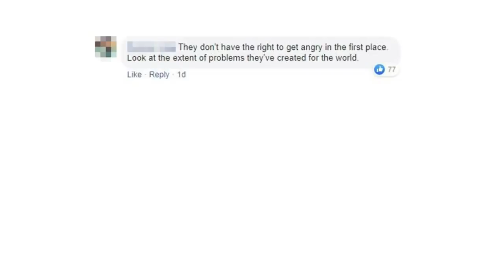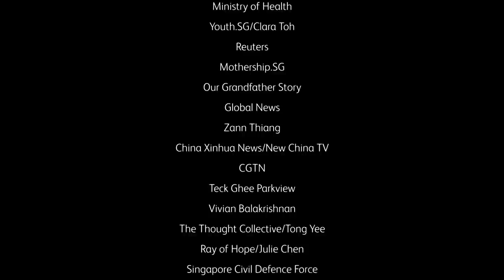Together, let's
Together, we can inspire Singapore to DOgood.
Join us in celebrating the Singaporeans who perform kind acts by hashtagging DOgood.

Let’s extend a helping hand to those who’ve been impacted by COVID-19 by donating to The Courage Fund at comchest.sg/thecouragefund now.

Clip credits and copyright to: AsiaOne, The Straits Times, Mothership.SG, Channel News Asia, Youth.SG/Clara Toh, Reuters, Our Grandfather Story, Global News, Teck Ghee Parkview, CGTN, Vivian Balakrishnan, Ministry of Health, The Thought Collective/Tong Yee and Singapore Civil Defence Force, Zann Thiang, China Xinhua News/New China TV, Ray of Hope/Julie Chen.